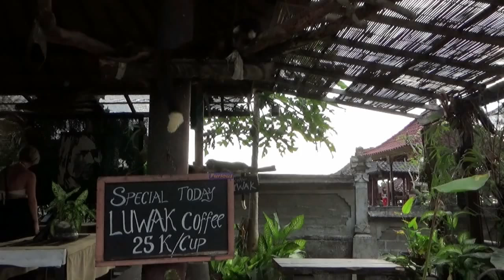Can You Have Civet As Pet?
Can you have civet cat as your pet? Civet is a welknown animal in Bali that produce the Luwak coffee or the poo coffee.